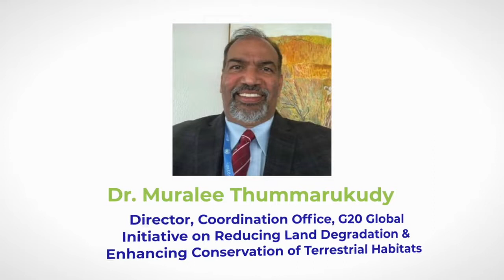UNCCD’s Dr. Muralee Thummarukudy is Impressed by SaveSoil | Isha Yoga | Sadhguru